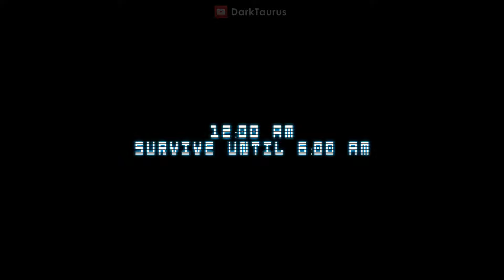One Night at Springtrap's 2 Remade - Full Gameplay (SageGamer2023 version)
One Night at Springtrap's 2 Remade

0:00 - Night 1
6:20 - Extra Night
12:40 - Extras Mode